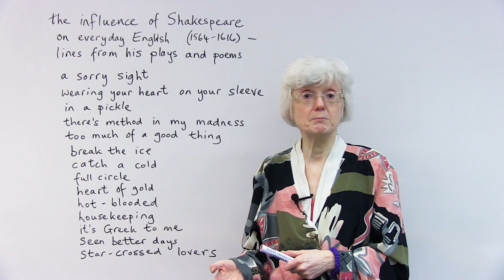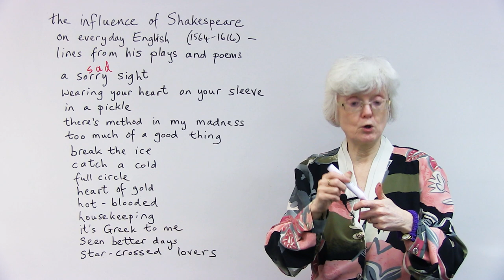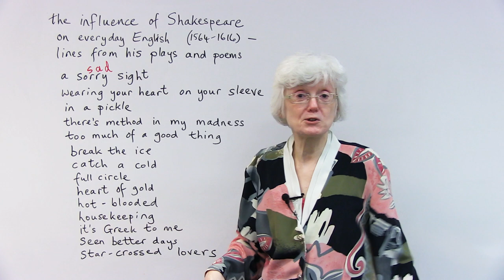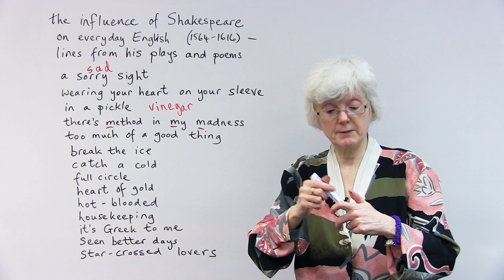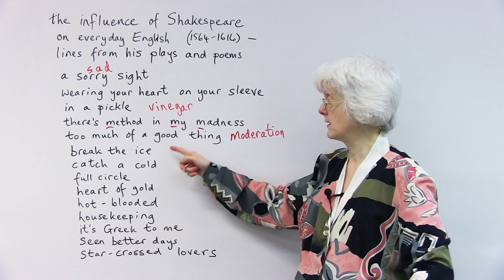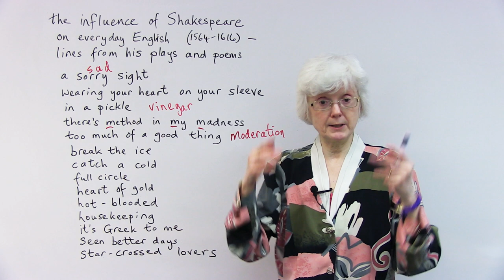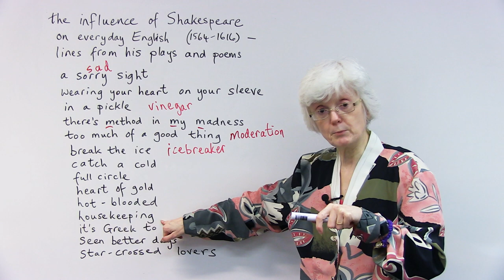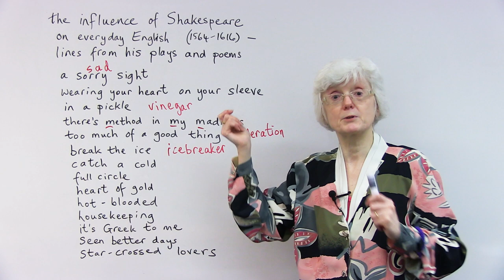The influence of Shakespeare on everyday English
Why do we have a lesson on a writer who died hundreds of years ago? Don't worry. There's method to my madness! The poet and playwright William Shakespeare has had a big influence on the English language. Many of he words and expressions that he invented are still in use today, and we often don't realize it. In this lesson, I will introduce you to some of the most common expressions which first appeared in print hundreds of years ago and are still used today. So come on. Break the ice, and watch the lesson!

TRANSCRIPT

Hi. and today, we're going to be looking at the way William Shakespeare, the English playwright and poet, has influenced everyday English today. He wrote a lot of plays and quite a lot of poems, and some of the lines from those poems and plays have been used in the English language because they were very influential. So... And the way he said things was just very good at expressing something. It may have been that people around him were saying all these things, and that it was just... He was the one to put them down in print, but looking back through all the old books, Shakespeare was the first person to mention all of these. These are just a few examples. He was the first person to put these actual phrases and words into print. So maybe he heard other people saying them, but he was the one who wrote them down. Okay? So, let's have a look through the list.

So... Oh, and there are his dates just to show you how long ago he lived. He was born in 1564, died in 1616, so a long, long time ago. So it's quite amazing, really, that some of what he wrote is actually used in the English language today. So let's have a look.

So, first of all: "a sorry sight". Okay? So, if you see somebody walking along and they... Maybe they've been caught in the rain or something, or they've fallen over into the mud and they've got all their clothes dirty, the look terrible, they haven't eaten for two days and they look absolutely awful, you could say: "That poor man, he is a sorry sight." "Sorry" meaning sort of sad. You feel sorry for him, looking at him. He looks really dishevelled, very dirty, tired, hungry. "A sorry sight". Okay.

Next one: "wearing your heart on your sleeve". Okay? Now, this is your sleeve and here is your heart. Your heart is inside here. But if you wear your heart on your sleeve, this is a kind of a metaphor, or an idiom, an expression for showing how you're feeling. Not hiding your feelings, but making it clear how you feel. So maybe if you've fallen in love with somebody and instead of sort of keeping it to yourself and keeping it a secret, you sort of make it quite obvious to them, probably in a very embarrassing way. But if you make it very obvious to them that you... That you love them, you're wearing your heart on your sleeve. Okay? Sometimes it works, sometimes it doesn't, so worth a try if you think so, but I don't know. Okay, so that's what that means. Right?

"In a pickle", if you're in a pickle, you're in trouble. And "pickle" is a kind of preservative in a jar. So it's like vinegar or something, which preserves food. So, "vinegar". Sometimes you get little onions in vinegar, and they're called pickled onions. Okay? You can buy them in the supermarket. So, if you're in a... If you, personally, are in a pickle, it means you're in a lot of vinegar, which isn't a very nice place to be. So that's real trouble. You don't want to be in a lot of vinegar. So: "in a pickle", that's what that means. So you have to get out of it as quickly as possible. So it means in trouble.

Okay, next one: "there's method in my madness", and if you've heard of Hamlet, this comes from that play. Hamlet pretends to be mad. He's not really mad, but he's pretending to be mad for a certain reason, which I won't explain now; it would take too long. You'll notice a lot of m's because Shakespeare is very poetic, and you get a lot of sound patterns, the same letter repeated, which makes it a stronger phrase because of that. "There's method in my madness" means you may be behaving in a very strange way, but there's a good reason for it. You have a method. There is a reason for behaving like that, which hopefully, it will all work out in the end. But for Hamlet, it didn't really work out. But I'll leave you to find out about that if you don't already know. So he pretends to be mad for his own reasons, but he's not really mad. Okay. Right?